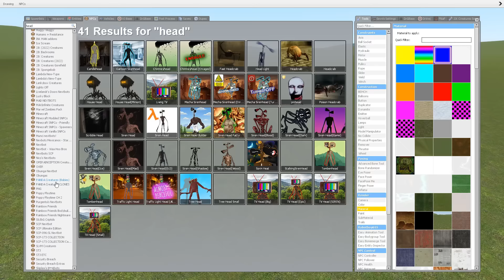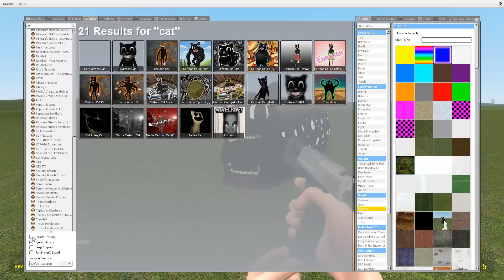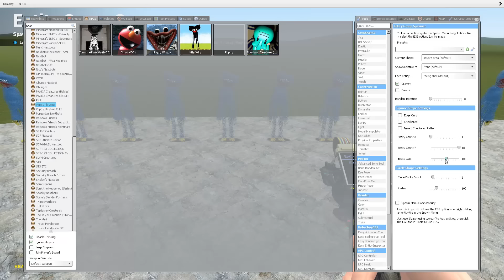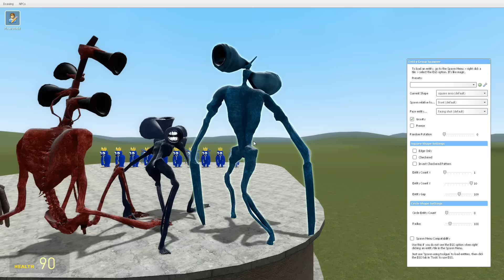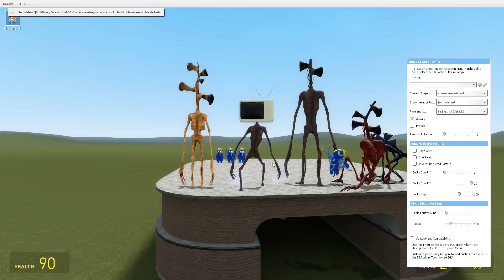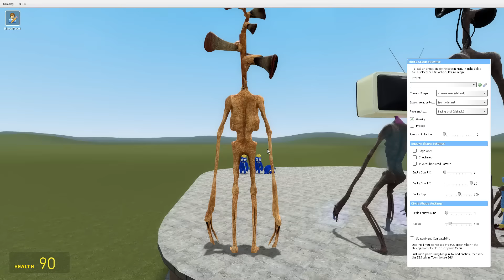OTHER SIREN HEADS COMPILATION In Garry's Mod [Trevor Henderson]